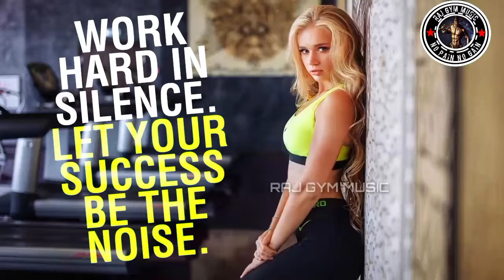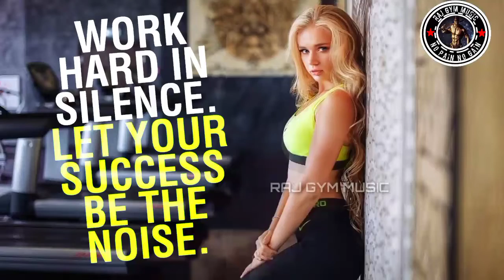Gym Trap Hip Pop | Workout Music Mix Motivated Music